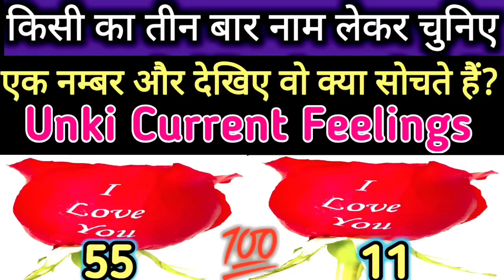🌈किसी का नाम लेकर चुनिए एक फूल और देखिए वो आपके लिए क्या सोचते हैं? Unki Current Energy Tarot 🙏🙏🤗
किसी का नाम लेकर चुनिए एक फूल और देखिए वो आपके लिए क्या सोचते हैं? Unki Current Energy Tarot 🙏🙏🤗tarot Timelessvideo spirituallove222 Tarot🙏🙏🙏